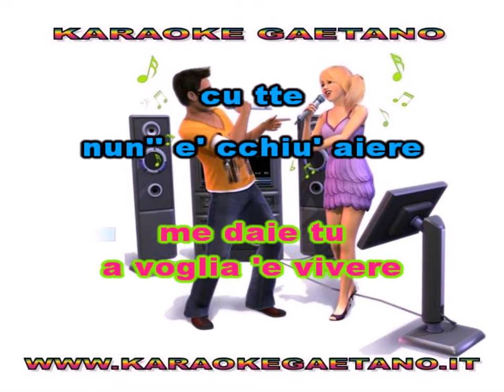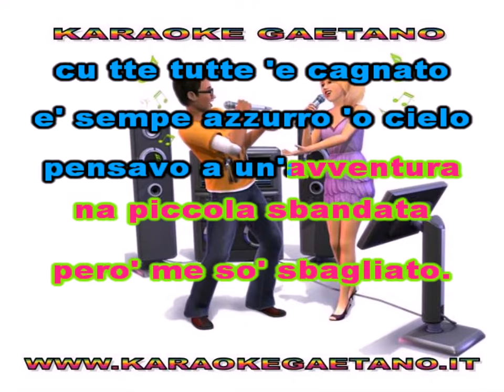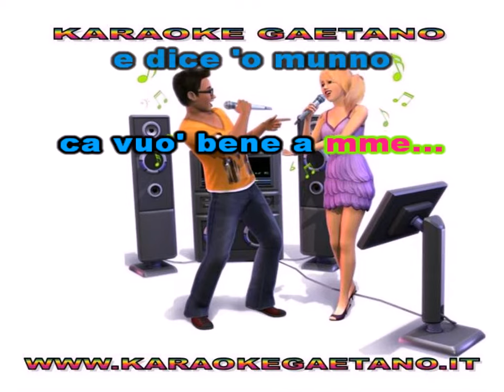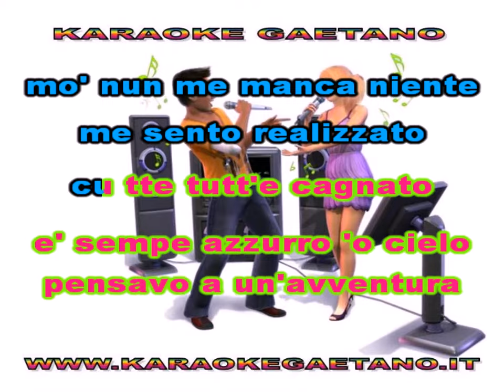Nino D'angelo Aggiu' scigliuto a te karaoke